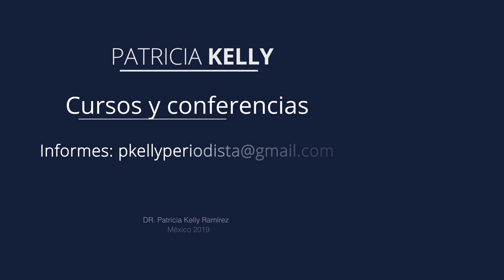¿Qué hay detrás del mal humor? | Patricia Kelly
Que todas las personas mayores tienen mal humor es una exageración, un mito, pero lo cierto es que algunas sí padecen un genio horroroso. ¿Qué hay detrás de ese mal humor? Hablamos de posibles causas y soluciones.